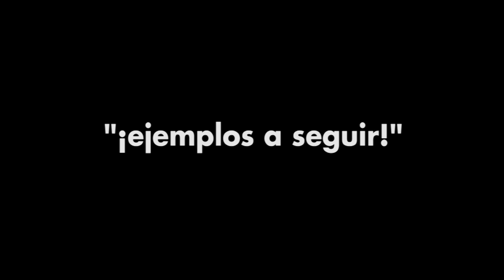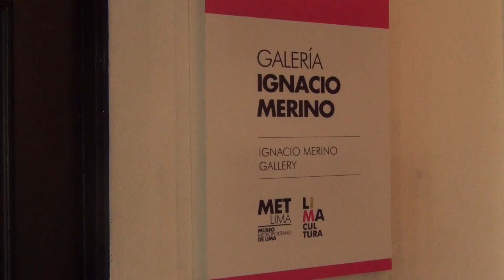Muestras del Museo Metropolitano de Lima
Visita el Museo Metropolitano de Lima y conoce las muestras ¡e‎jemplos a seguir‬! y "‎Lima territorio y memoria‬"